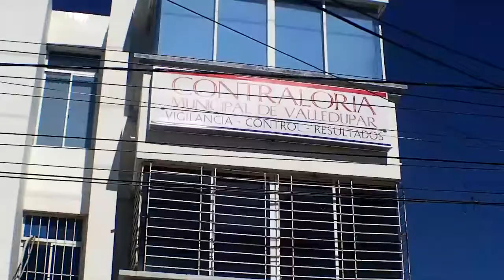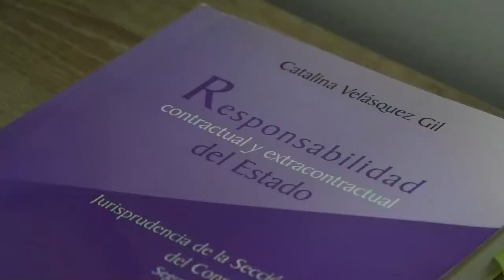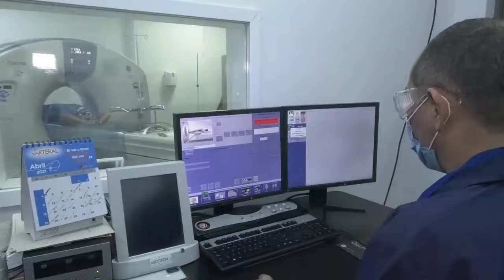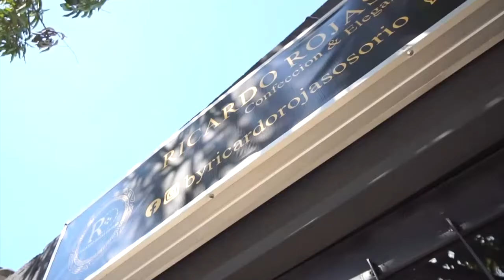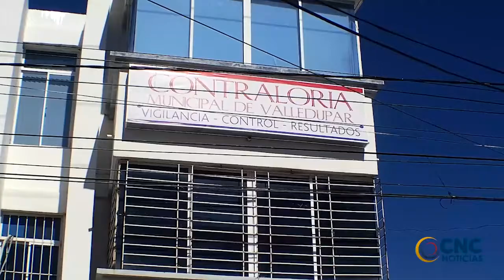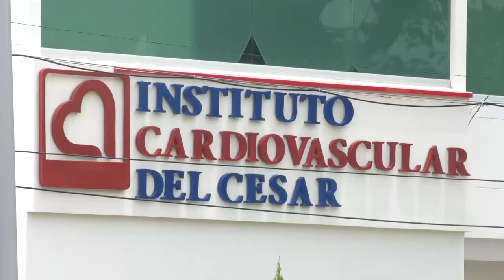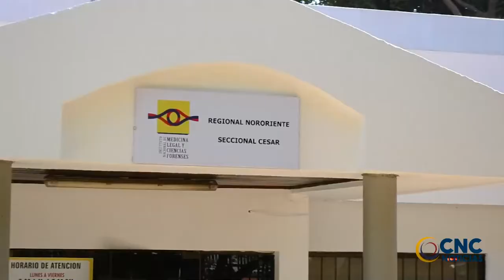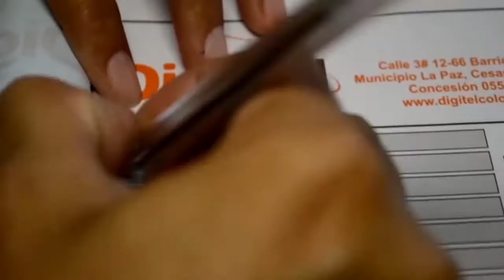CNC NOTICIAS EMISIÓN CENTRAL 30 NOVIEMBRE 2021